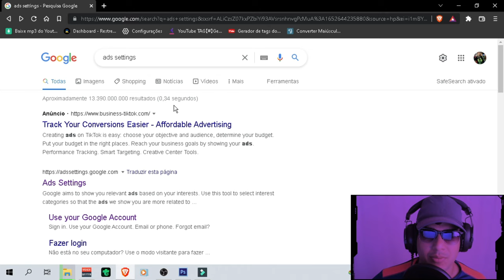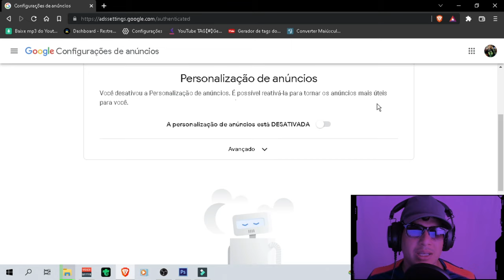URGENTE DESATIVE ISSO ! O GOOGLE ESTÁ GRAVANDO TUDO O QUE VOCÊ FAZ E FALA!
8 de RAM processado I5 TERÇEIRA GERAÇÃO SSD111GIGA HD 1TB 4 NUCLEOS +VIRTUALIZAÇÃO SEM PLACA DE VÍDEOCPU & RAM: Intel(R) Core(TM) i5-3340S CPU @ 2.80GHz (4CPU7.9GB)Intel(R) HD Graphics 2500.